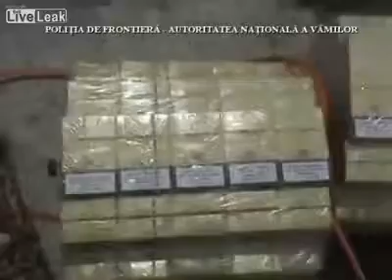Live leak out video